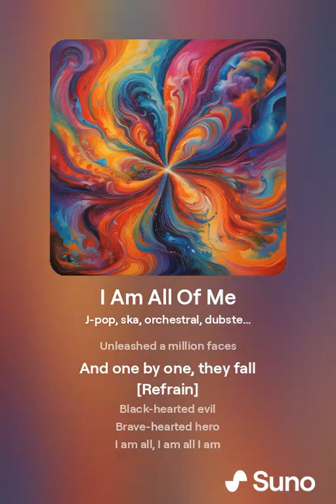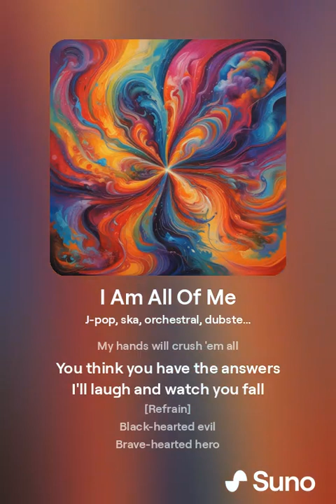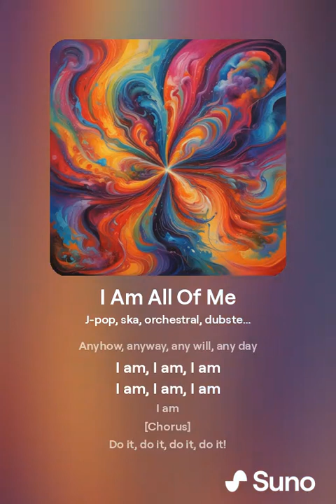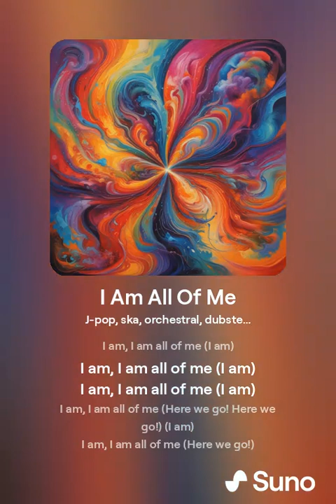I Am All Of Me J-Pop, Ska, Dubstep,